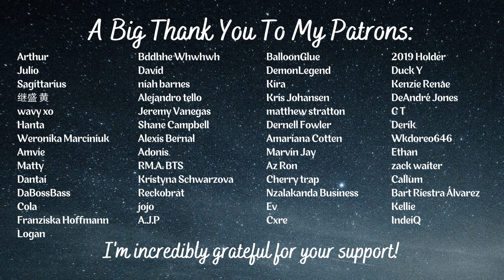Whiny Sick GF Begs You To Stay Home [F4A] [Banter] [Silly] [Cute] [Girlfriend ASMR Roleplay]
Having caught a cold, your girlfriend has to stay home on the couch. But she knows sharing the misery makes it better, so she asks you to stay with her.

Another fun idea by Bearded! You know the drill, give him some love in the comments please :)
Additional Tags: [Domestic] [Fluff] [Slice Of Life?] [Romance] [Kissing] [Taking Care Of Your Partner]

Want to get some updates or maybe chat with me? Here's my Instagram